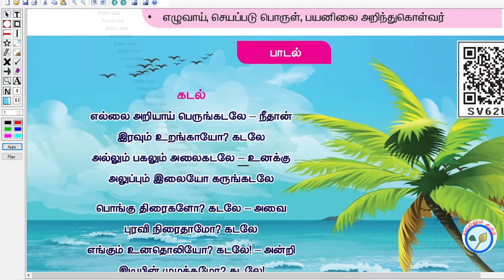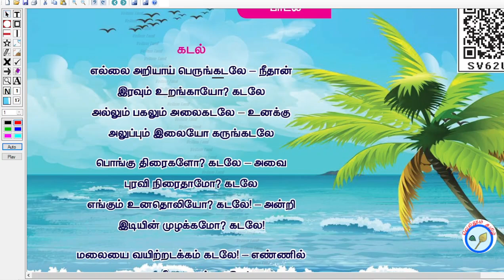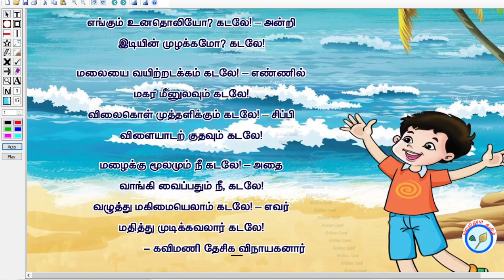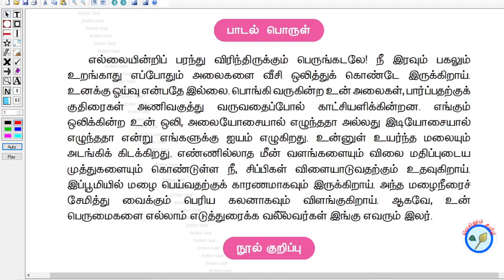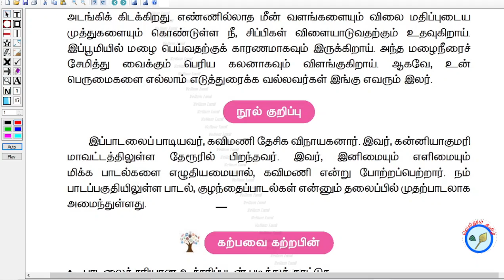கடல் பாடல் kadal padal இயல் 3 | 5th standard Tamil 1st term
கடல் பாடல்
# kadal padal
# இயல் 3
5th standard Tamil 1st term